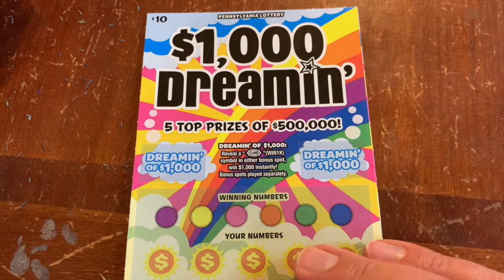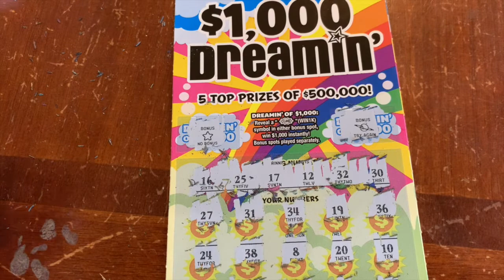$1,000 DREAMIN' - PA Lottery Scratch Off Ticket